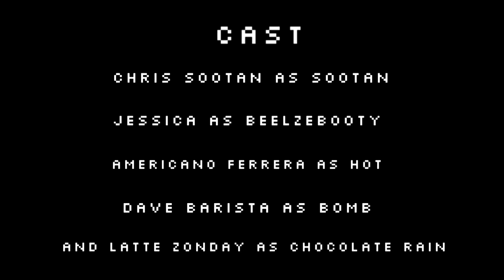DON'T DO DRUGS. DRINK BATH WATER | WICKESVILLE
Coffee addiction is not a joke. Unless it's presented in a comedic manner. Then it's a joke.

This time we added a super secret challenge throughout the episode! How many of the 18 hidden gamer bath waters did you spot in the video??? Comment down if you found all of them!

Hello Wickesville!